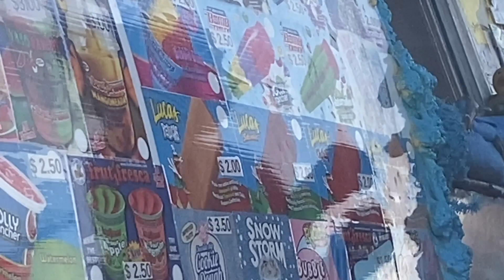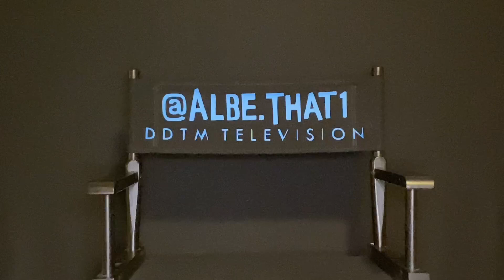THE NEXT PRODIGY!!!!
Season 1 Episode 5: Bryan & Boston's football practice